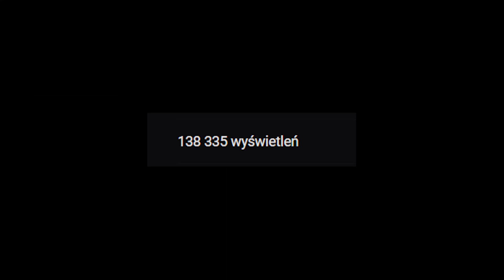Film na rok kanału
Opis

Jeżeli ci się spodobało możesz zostawić coś po sobie